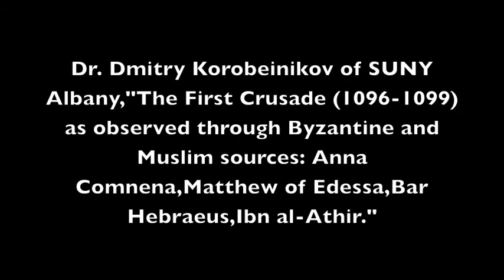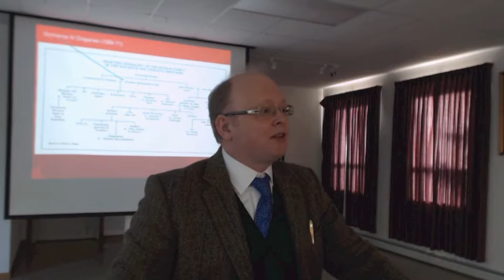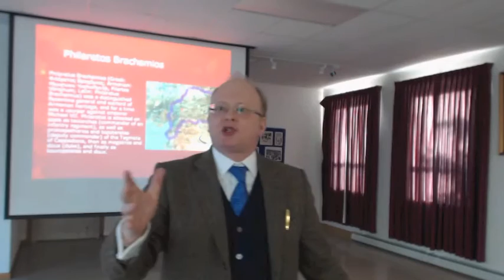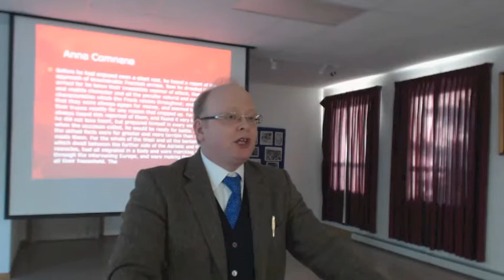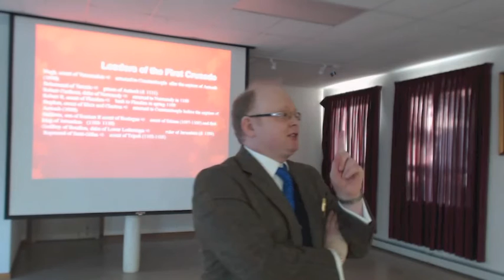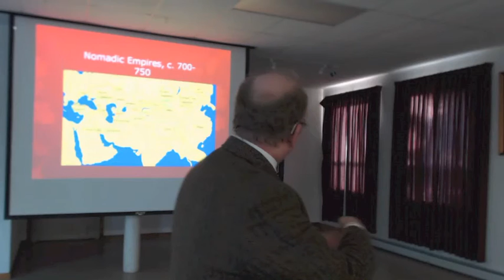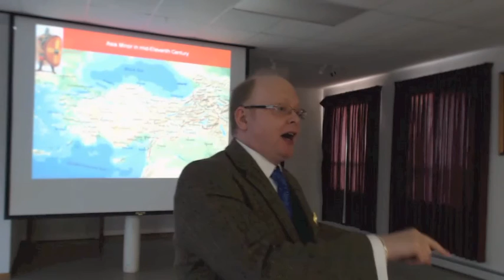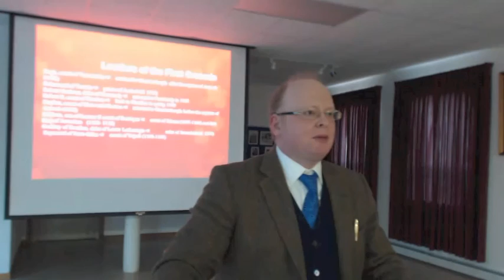Lecture on Byzantine History and the First Crusade by Dr Dmitry Korobeinikov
The First Crusade took place after other major changes in the Eastern Mediterranean. The Byzantine power in Asia Minor collapsed after the battle at Manzikert in 1071, and the Empire underwent profound political changes which resulted in the coming of the Comneni dynasty. The local Christian communities, now outside the Byzantine orbit, were under the new power – the Seljuk Turks. The attitude of the local Christians, which influenced even the major historical writings of the time, cannot be separated from these profound changes which resulted in creation of a uneasy symbiosis between the coming Crusades and the Armenian, Syriac, and Greek population of the Mediterranean.